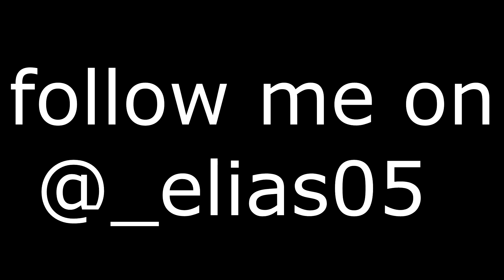Milhões💰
100 LIKES ❤️